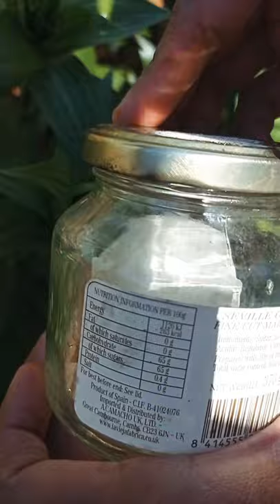Ladybug 🐞 help my garden from mealybugs 🏡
Ladybugs, or lady beetles, are considered a beneficial bug which helps rid an area of crop-damaging aphids, mealybugs and other destructive insect pests. The adult ladybugs feed on these insects. They also lay their eggs among the aphids or other prey so the emerging larvae can feed on the insects
Along with insects, ladybugs also look for pollen for a food source, so there are numerous plants you can grow to help attract them. Flowers and herbs such as cilantro, dill, fennel, caraway, yarrow, tansy, angelica, scented geraniums, coreopsis and cosmos are good choices for luring the ladybug.
During early spring (March and April) they should be used somewhat sooner, as these are older ladybugs from the previous year. During May, ladybugs should be released immediately
Even when released with care, lady beetles will fly away within a few days. About 95 percent of released beetles in research studies flew away within 48 hours. The remainder were gone within 4 or 5 days
Mums, which are flowers that contain a chemical that kills insects but is safe for other animals. Plant them around your home or put some in vases inside your home. Cloves and bay leaves, which are spices that repel ladybugs. You can put them inside or outside your home

Ladybugs are predator insects. These bugs feed on various other insects found on or near tomato plants, including aphids, spider mites and ants. ... Tomato plants can become prone to various pathogens and diseases once weakened. These insects literally suck the sap from the plant, causing malnutrition and a weakened state